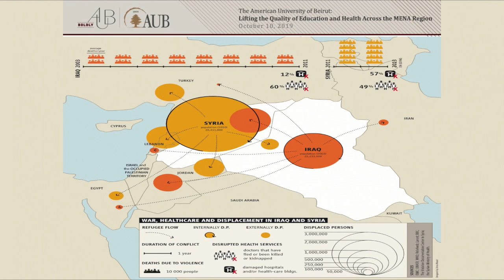Medicine, Academia, and the Syrian Refugee Crisis: A Conversation with Dr. Fadlo Khuri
Dr. Fadlo Khuri joined our Voices in Leadership webcast series on November 5, 2020. Dr. Khuri is the 16th president of the American University of Beirut and professor of medicine (hematology and medical oncology) at the Faculty of Medicine and Medical Center. Prior, he was professor and chairman of the Department of Hematology and Medical Oncology, Emory University School of Medicine where he held the Roberto C. Goizueta Distinguished Chair for Cancer Research. Moderated by Howard Koh, Professor of the Practice of Public Health Leadership.